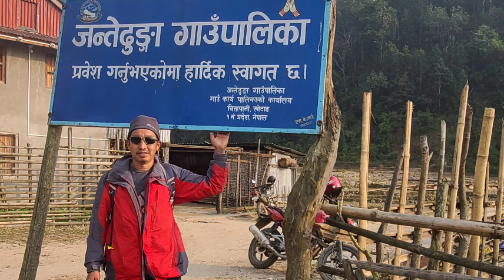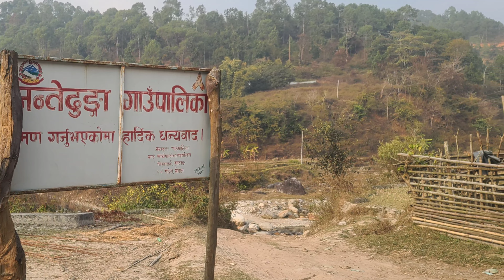जन्तेढुङगा घुम्दाको सम्झना Jante Dhunga Khotang